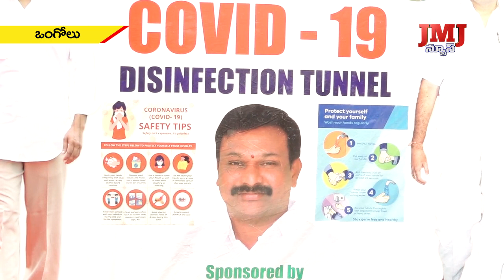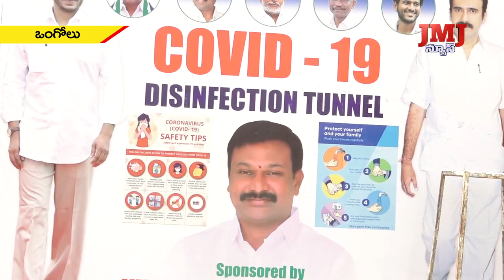కోవిడ్ 19 కేసులు ఒంగోలు నగరంలో నమోదు కావడంతో నగరం పై ప్రత్యేక శ్రద్ధ చేపట్టిన నగర పాలక సిబ్బంది.